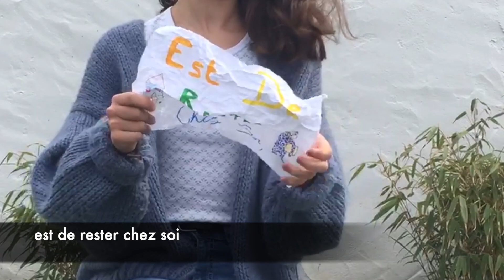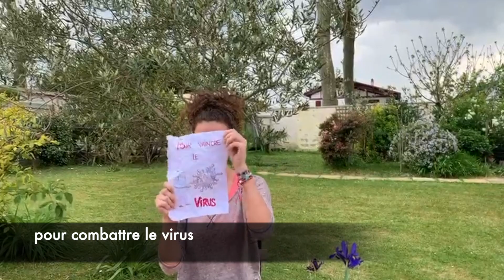Les élèves de Sainte Ursule de Thiès (Sénégal) pendant le confinement